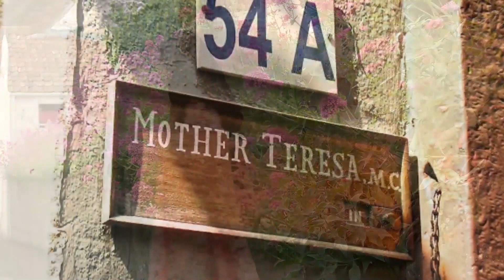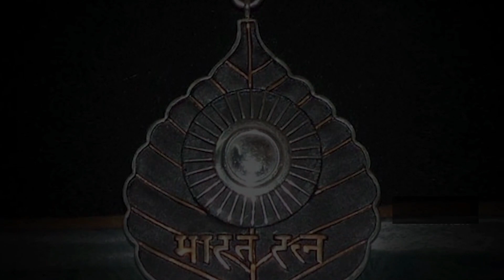GOAN KONKANI SONG 2021/# MOTHER TERESA /SINGER - BAI CARISSA LEMOS/ JR.LEMOS PRESENTS/ MUSIC NORMAN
SONG - MOTHER TERESA
SUNG BY CARISSA LEMOS ( Grand Daughter of the Legend Konkani singer S.LEMOS)
LYRICS- GABLE D'SOUZA
RECORDED- CHRIS CORRIEA
VOICE DUBBING- AVINASH BAIT
VIDEOSHOOT- ANSEL LEMOS
EDITED by - JR.LEMOS
this song I'd Dedicated to SAINT MOTHER TERESA On the occasion of her Death Anniversary